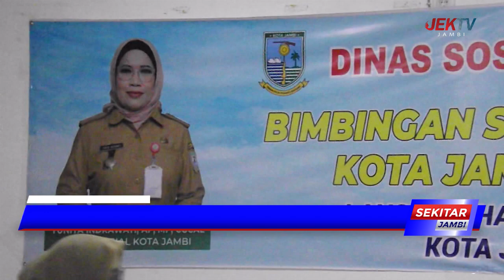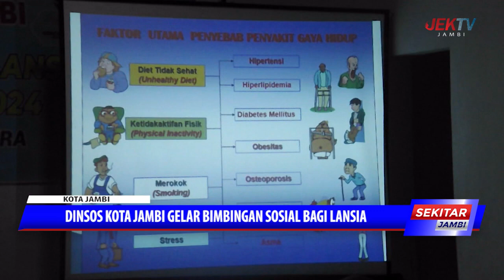DINSOS KOTA JAMBI GELAR BIMBINGAN SOSIAL BAGI LANSIA